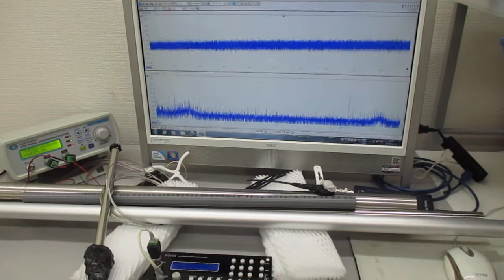超音波伝搬用具の開発・製造技術 ultrasonic-labo